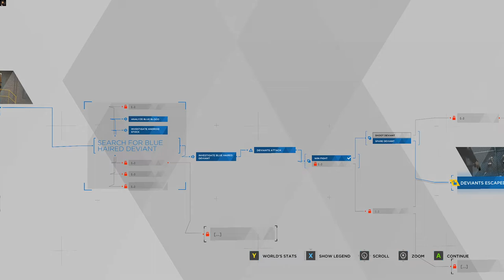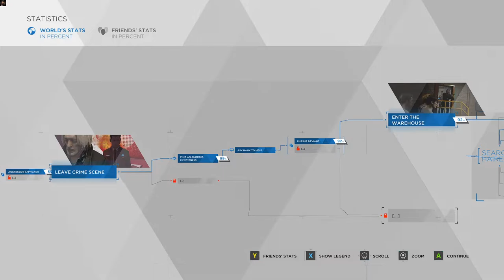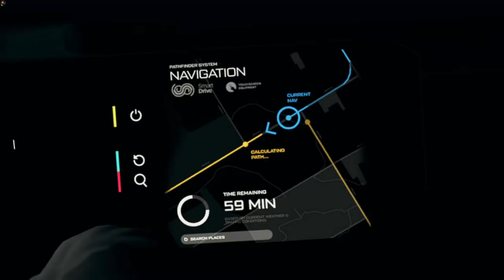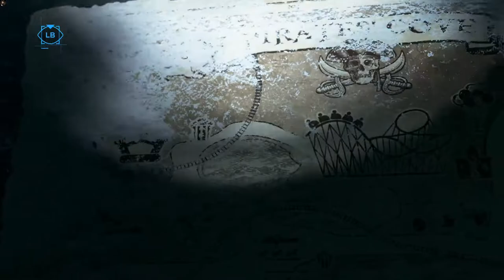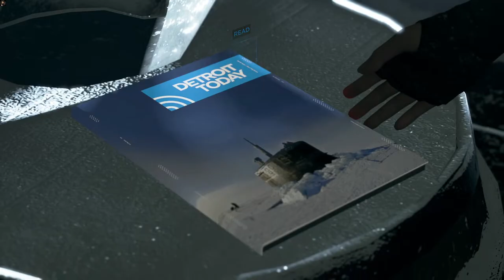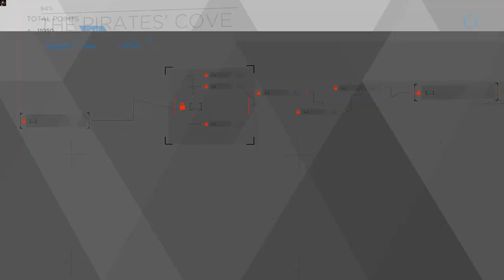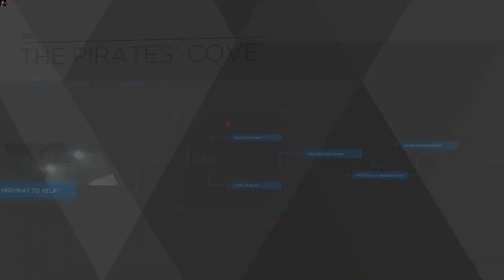ANDROID LOVERS | Detroit: Become Human Gameplay Part 9 [No commentary] [1080p60fps]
New investigation and journey with Kara, Luther, Alice.

0:00 The Eden Club
21:32 Looking for Shelter
25:44 The Pirates' Cove